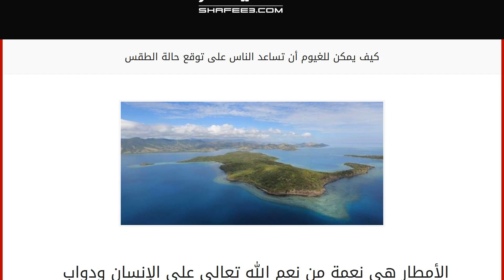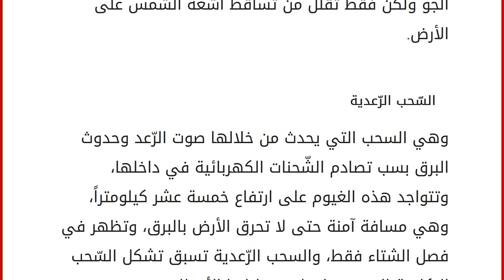كيف يمكن للغيوم أن تساعد الناس على توقع حالة الطقس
الأمطار هي نعمة من نعم الله تعالى على الإنسان ودواب الأرض، وتتساقط الأمطار من الغيوم التي تتواجد في السماء، وتتباين السّحب في شكلها وحجمها وكميّة هطولها. هناك أنواعٌ كثيرة من الغيوم: منها غيوم كبيرة الحجم غير ممطرة، وأخرى رمادية ممطرة، وهي أشهر أنواع الغيوم، وفي علم الطقس للغيوم توجد أنواعٌ متعددة يستطيع الإنسان من خلال ملاحظتها في توقّع حالة الطقس. أنواع الغيوم وتأثيرها على حالة الطقس
السّحب أو الغيوم هي ظاهرة من ظواهر التكاثف التي تحدث لبخار الماء في السماء، وتعتمد على تشكّلها في كمية الرّطوبة ودرجة استقرار الجو من هبوب الرياح والفصول الجوية، ومن أنواع الغيوم ما يلي:
الغيوم الطّبقية
عندما يتشكّل المنخفض الجوي تتقدّم معه سحب طبقية أي على شكل طبقات متراصة بينها، وتغطّي مساحات واسعة من السّماء، فهي أفقية الانتشار وليست عامودية الشّكل، وتتواجد عادةً في الجو المستقر، وتتشكل عند اندفاع تيّارات